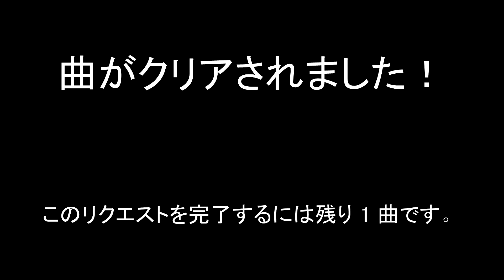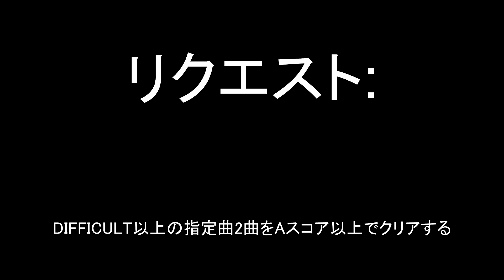DDR Furu Furu Party - Imagined Story Mode (Challenge) [Dancin'-teria/ダンシンテリア]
CHAPTER 2: HOTTEST PARTY TO THE RESCUE/第 2 章: 最もホットな救助隊
LEVEL 3: DANCIN'-TERIA/レベル 3: ダンシンテリア
Stage: Conceptia
1st Request: Clear 2 songs on Difficult or higher with a A score or better.
Song: Free Play

2nd Request: Clear 2 designated songs on Difficult or higher with a A score or better.
Songs: Black & White, Our Song
Unlock: Retroversion

BOSS BATTLE: Beat 1 dancer on Difficult or higher with a A score or better.
Song: Settin' the Scene
Rival: U1 (Outfit 4)
Unlock: - Conceptia
- New chapter unlocked